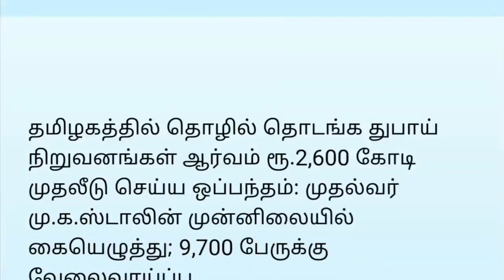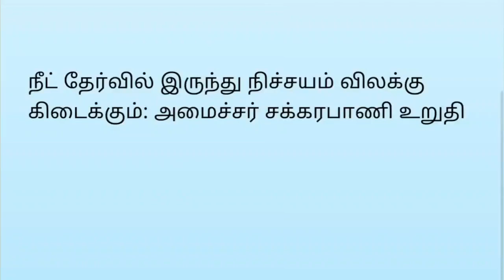இன்றைய காலை தலைப்பு செய்திகள் - Today Headlines News March 27